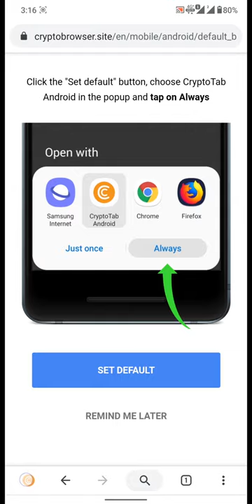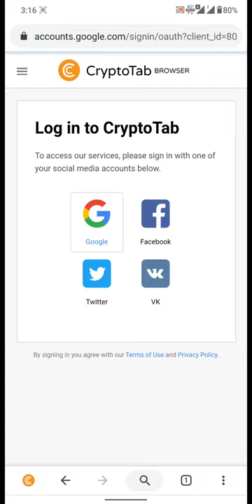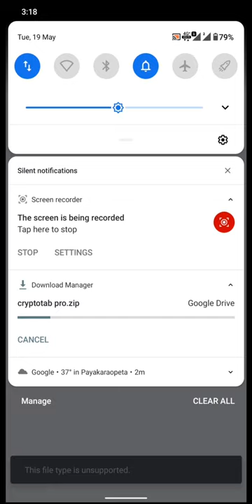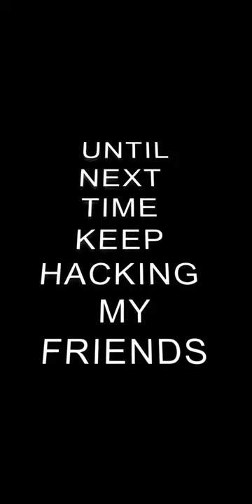Mining Bitcoin from any mobile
"mining made mobile"
START EARNING IN 5 MIN
start mining from your mobile today
Not efficient but possible so why not

app installation  0:13

register              1:13

cryptotab           1:43

install rar  apk    2:33

install cryptotab pro
for free               3:11

working proof    3:31

start mining
easy bitcoin earning

if you find this useful